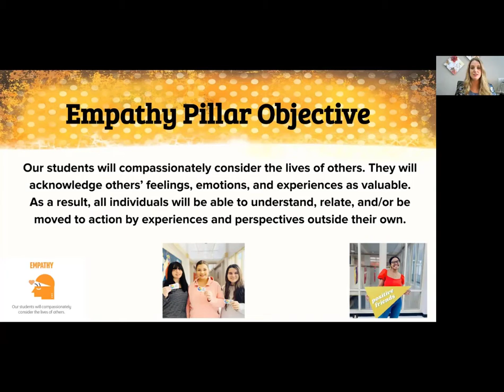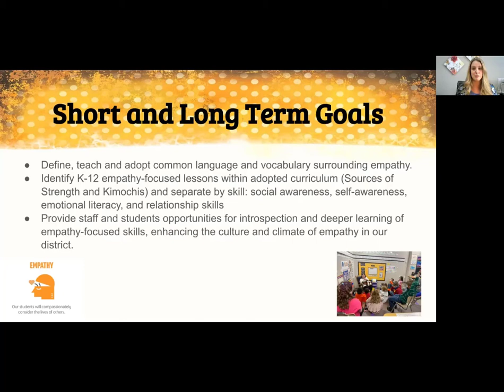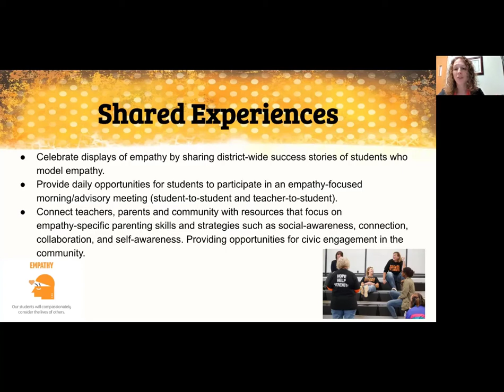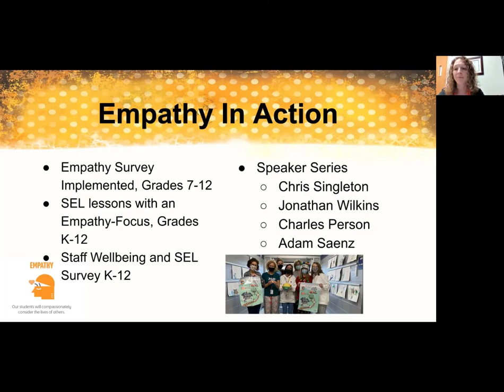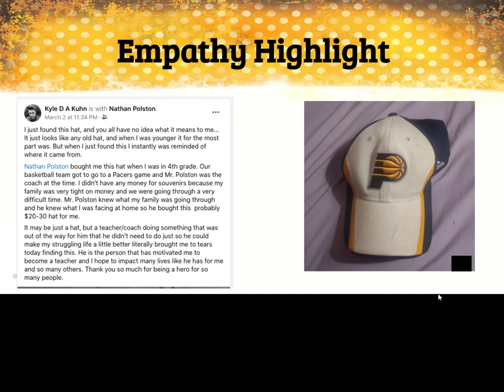Strategic Plan: Empathy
Strategic Plan: Empathy Pillar